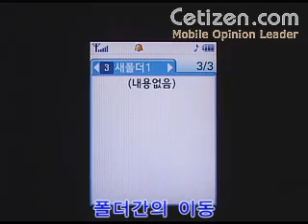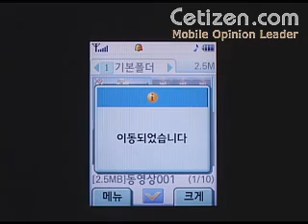SPH-V6500K 카메라-애니콜앨범(1)